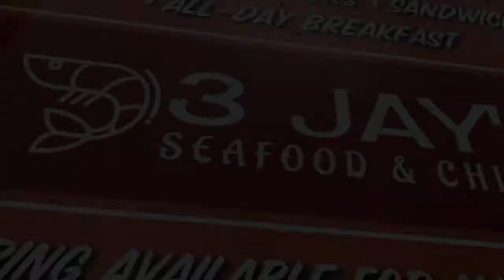3 Jay's Seafood & Chicken by Rolling Kitchens Customs